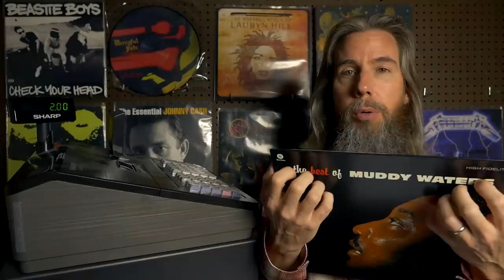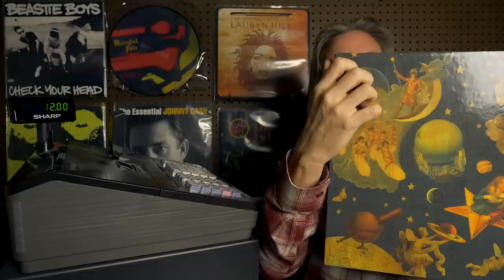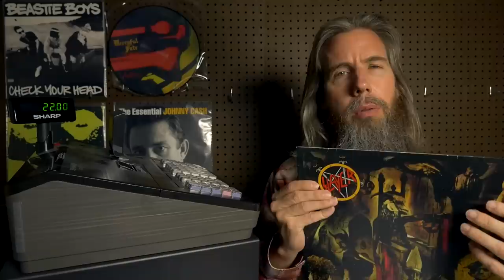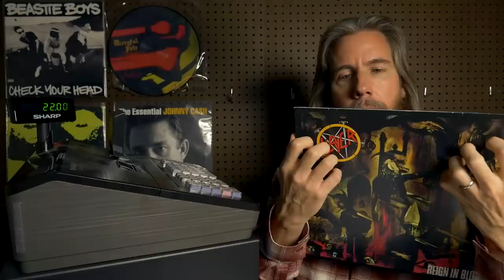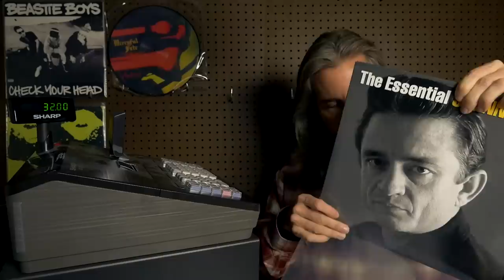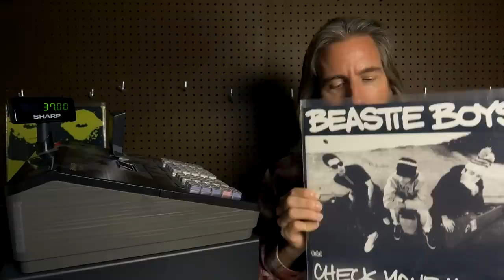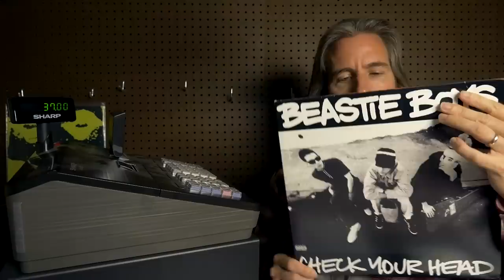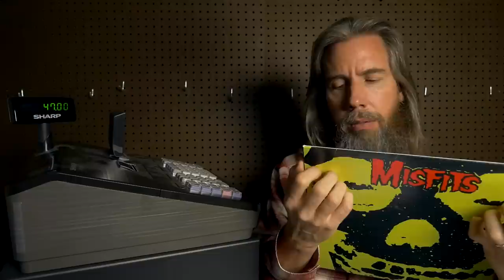The Last Record Shop | ASMR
You just so happen to walk into the last remaining record store in the world.

You can read more about this, the Rift World universe, its characters and various events at my

I experienced ASMR all throughout my life but no longer do as of a couple years ago. However, I still enjoy creating these videos for anyone else that still experiences it or is just looking to relax, sleep, study, etc.